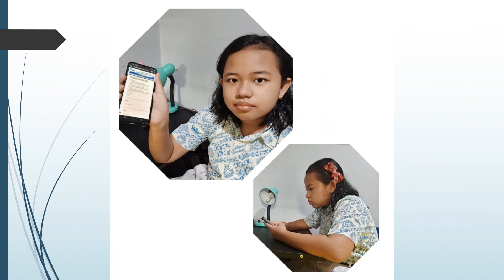Pelaksanaan Ujian Sekolah SD Regina Caeli Cileungsi | Hari Keenam